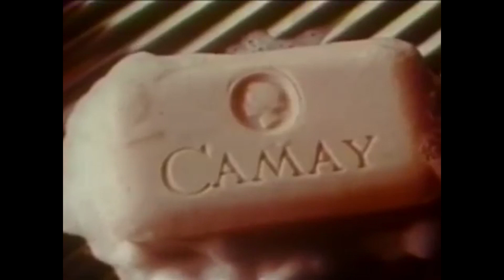CAMAY (ft. Frankie X)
Saffron & Frankie love soap.

Special thanks to Frankie X for helping with this video!